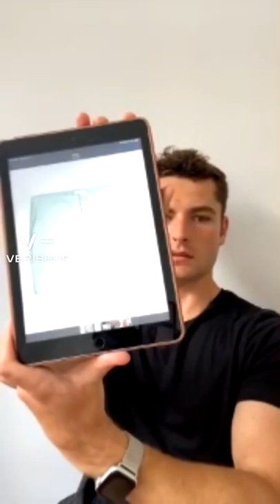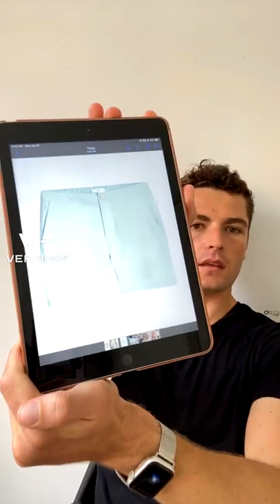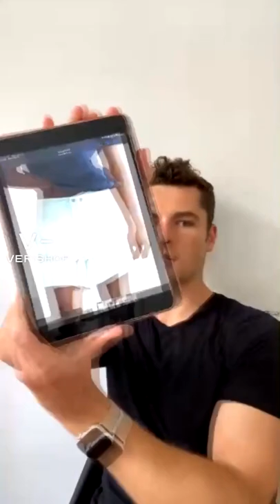Summer ‘21 is going to be a scorcher, let’s get pool and beach ready! @jace_moody | Verishop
Summer ‘21 is going to be a scorcher, let’s get pool and beach ready!

Supergoop! - Mineral Sheerscreen SPF 30